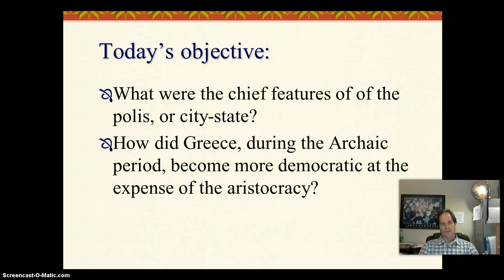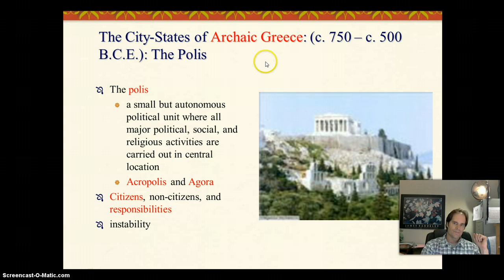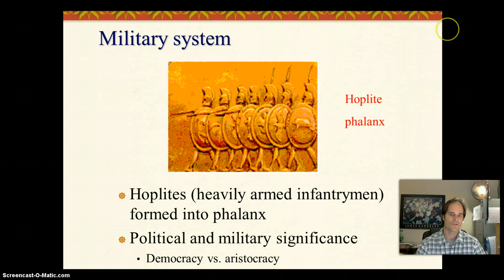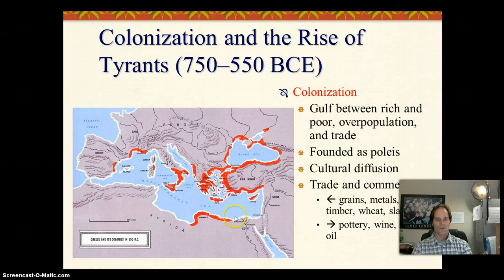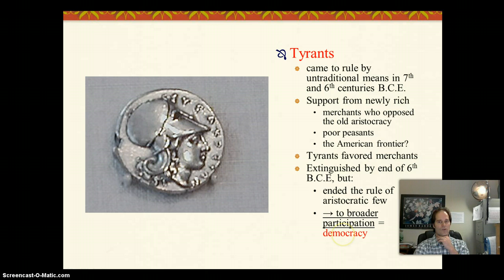Archaic-Era Greece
Military, Colonies & Tyrants